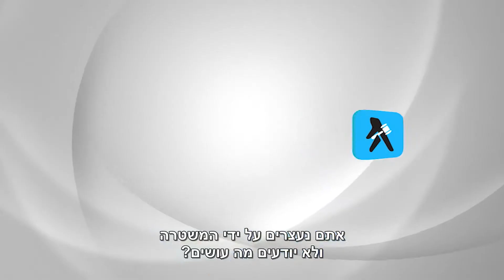עו"ד נתן שרייבר - נעצרתם על ידי המשטרה: כיצד עליכם לנהוג?